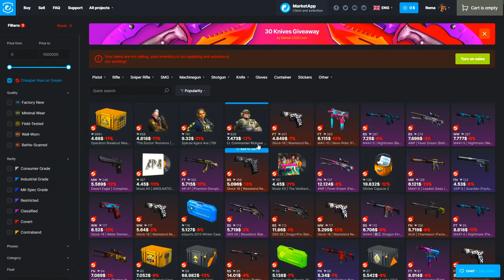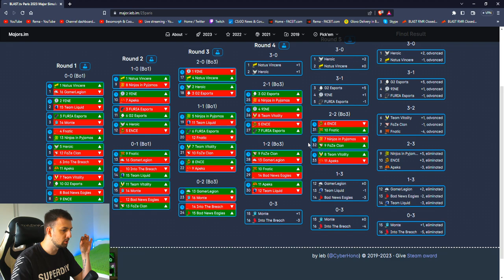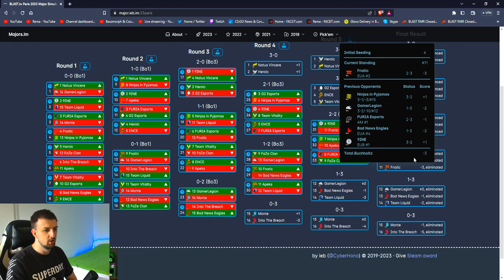BLAST MAJOR LEGENDS PICK'EM FAZA - DIAMOND COIN USKORO!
❤️ TOP DONATORS -
🥇 ArchangelPrime - 1700€
🥈 Smiley85 - 720€
🥉 DEBELI - 600€
4. BOXA91 - 500€
5. ARAPIN - 410€
6. WesternGambia - 350€
6. JONNY-BP - 300€
7. DANIJEL - 200€
8. SASEEK - 175€
9. DEXTERPG - 150€
10. vnigla - 140€

⛔ Pravila chata/Livestreama:
1. Zabranjeno reklamiranje sebe/drugih kanala.
2. Zabranjeno pisati s kim/šta da Rema igra.
3. Zabranjeno pisanje/šala u vidu nacionalizma/politike.
4. Zabranjeno spamanje jedne te iste poruke te predstavljati se da ste neko drugi.
5. Zabranjeno deljenje personalnih informacija.

💻 PC Specs -